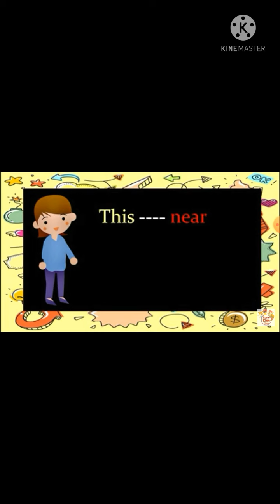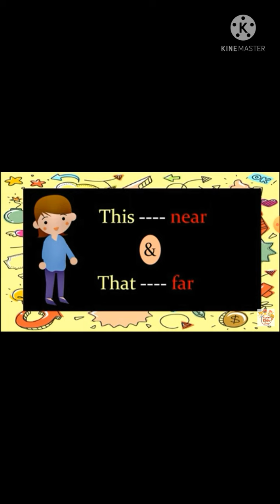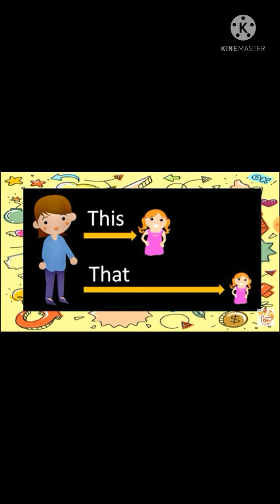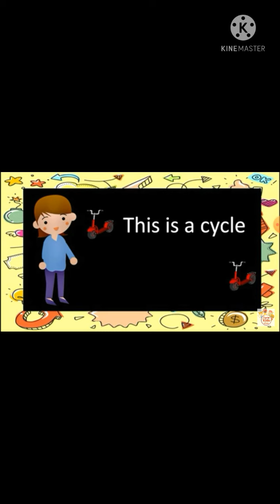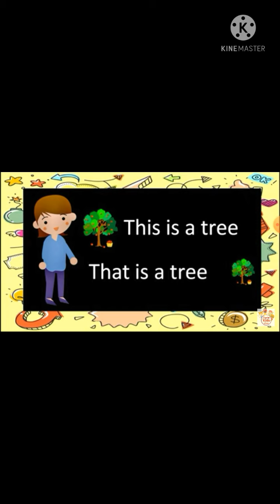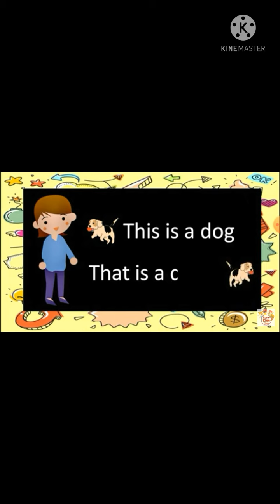This or That का प्रयोग